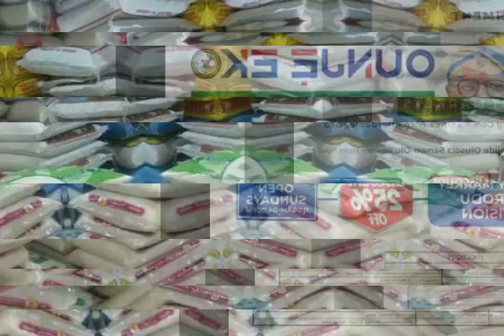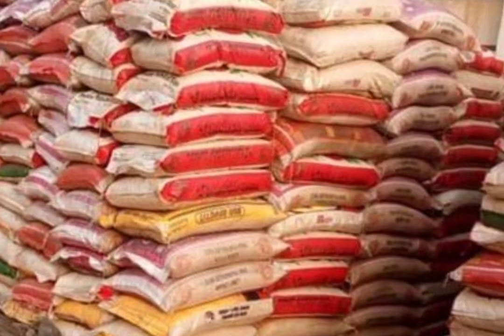Ounje Eko: Lagos State Govt Listed 57 markets to sell Foodstuffs at a reduced price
Ounje Eko: Jubilations as Lagos State Govt Listed 57 markets to sell rice at 5K, Beans at 6K etc

Governor Babajide Olusola Sanwo-Olu has instructed the launch of 'Ounje Eko' food markets across Lagos starting March 17, Food items, including rice, beans, gari, and vegetables, will be offered at a 25% discount for residents, with prices transparently outlined

The markets will be open at 27 locations in Ikeja; six in Lagos Island; nine in Ikorodu; five in Epe; and 10 in Badagry divisions.

Locations

Lagos Island
Eti Osa LGA – Ikota Primary School, Lekki -Epe Expressway, Ikota
Eti-Osa East LCDA – Admiralty Farmers Market: Plot 33 Admiralty Way, Lekki Phase 1 Ikoyi
Obalende LCDA – Old Nursing Ground, 1-9 Awolowo Road, Ikoyi
Iru Victoria Island LCDA – Victory Island Snr. Secondary, School, Opposite Eko Hotel Lagos Island LGA – Elegbata Junior High School Lagos Island East LCDA – Lafiaji Senior Secondary School

Ikorodu
 Ikorodu LGA – Ikorodu Grammar School Igbogbo/Bayeku LCDA – Zumuratu Islamiya Grammar School, Igbogbo
 Ijede LCDA – Luwasa Jnr High School, ljede Ikorodu North LCDA – Odogunyan Grammar School, Odogunyan
Ikorodu West LCDA – Cherubim and Seraphim Primary School
 Imota LCDA – LGA Pry. School, Imota
 Kosofe LGA – St Emmanuel Pry Sch, Ogudu Ikosi Isheri LCDA – Ikosi High School, Ketu Agboyi Ketu LCDA – Comprehensive Jnr High School, Agboyi Ketu